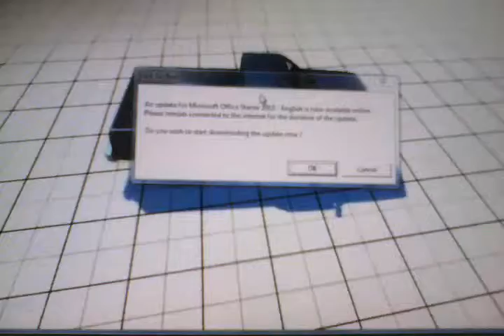beamng drive crashing at grid map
the demo of beamng drive with the truck